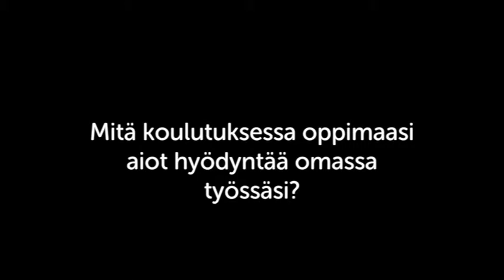Kokemuksia Verke on Tour- koulutuksesta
Verke On Tou- kiertue vieraili Turussa. Videolla kuullaan koulutukseen osallistuneiden ennakkodotuksia ja mielipiteitä koulutuksesta.